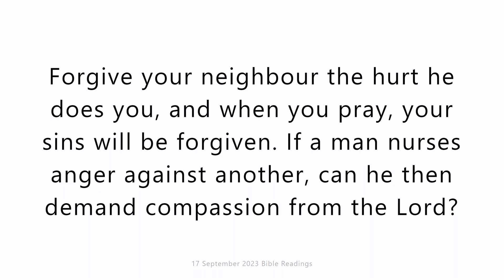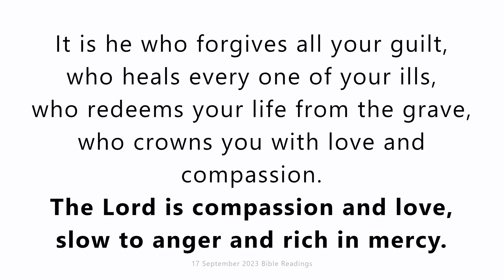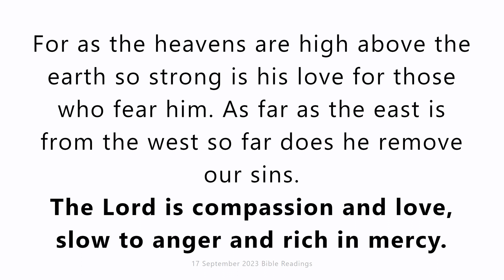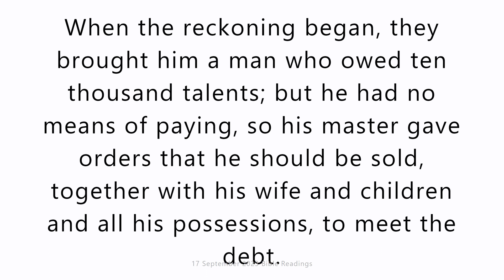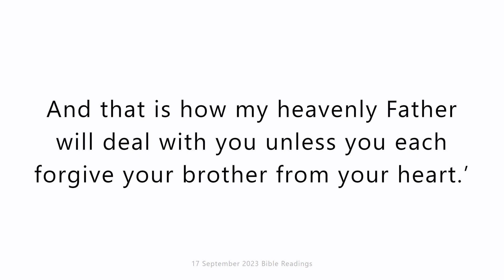17 September 2023 Catholic Mass Bible Reading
17 September 2023 Catholic Mass Bible Reading
Sunday 17 September 2023
First reading
Ecclesiasticus 27:33-28:9
Resentment and anger, these are foul things,
and both are found with the sinner.
He who exacts vengeance will experience the vengeance of the Lord,
who keeps strict account of sin.
Forgive your neighbour the hurt he does you,
and when you pray, your sins will be forgiven.
If a man nurses anger against another,
can he then demand compassion from the Lord?
Showing no pity for a man like himself,
can he then plead for his own sins?
Mere creature of flesh, he cherishes resentment;
who will forgive him his sins?
Remember the last things, and stop hating,
remember dissolution and death, and live by the commandments.
Remember the commandments, and do not bear your neighbour ill-will;
remember the covenant of the Most High, and overlook the offence.

Responsorial Psalm
Psalm 102(103):1-4,9-12
The Lord is compassion and love, slow to anger and rich in mercy.
My soul, give thanks to the Lord
all my being, bless his holy name.
and never forget all his blessings.
It is he who forgives all your guilt,
who heals every one of your ills,
who redeems your life from the grave,
who crowns you with love and compassion.
His wrath will come to an end;
he will not be angry for ever.
He does not treat us according to our sins
nor repay us according to our faults.
For as the heavens are high above the earth
so strong is his love for those who fear him.
so far does he remove our sins.

Second reading
Romans 14:7-9
The life and death of each of us has its influence on others; if we live, we live for the Lord; and if we die, we die for the Lord, so that alive or dead we belong to the Lord. This explains why Christ both died and came to life: it was so that he might be Lord both of the dead and of the living.

Gospel Acclamation
1S3:9,Jn6:68
Alleluia, alleluia!
Speak, Lord, your servant is listening:
you have the message of eternal life.
Alleluia!

Gospel
Matthew 18:21-35
Peter went up to Jesus and said, ‘Lord, how often must I forgive my brother if he wrongs me? As often as seven times?’ Jesus answered, ‘Not seven, I tell you, but seventy-seven times.
‘And so the kingdom of heaven may be compared to a king who decided to settle his accounts with his servants. When the reckoning began, they brought him a man who owed ten thousand talents; but he had no means of paying, so his master gave orders that he should be sold, together with his wife and children and all his possessions, to meet the debt. At this, the servant threw himself down at his master’s feet. “Give me time” he said “and I will pay the whole sum.” And the servant’s master felt so sorry for him that he let him go and cancelled the debt. Now as this servant went out, he happened to meet a fellow servant who owed him one hundred denarii; and he seized him by the throat and began to throttle him. “Pay what you owe me” he said. His fellow servant fell at his feet and implored him, saying, “Give me time and I will pay you.” But the other would not agree; on the contrary, he had him thrown into prison till he should pay the debt. His fellow servants were deeply distressed when they saw what had happened, and they went to their master and reported the whole affair to him. Then the master sent for him. “You wicked servant,” he said “I cancelled all that debt of yours when you appealed to me. Were you not bound, then, to have pity on your fellow servant just as I had pity on you?” And in his anger the master handed him over to the torturers till he should pay all his debt. And that is how my heavenly Father will deal with you unless you each forgive your brother from your heart.’